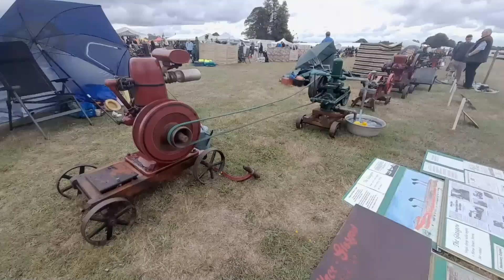2022 Grand Henham Steam Rally stationary engines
A view of the 2022 Grand Henham Steam Rally stationary engine line.